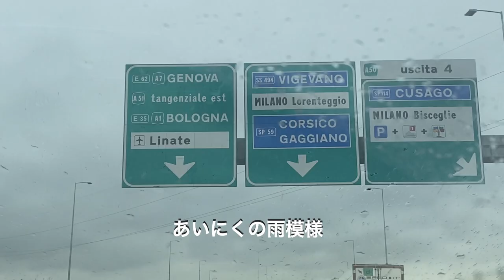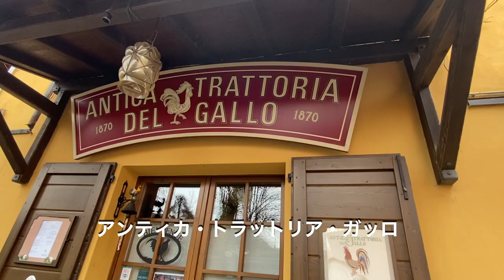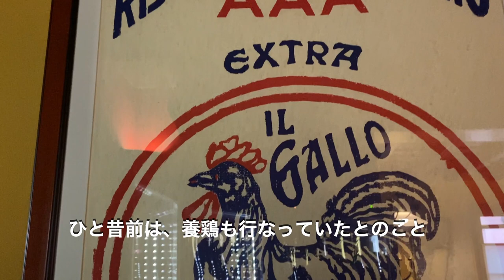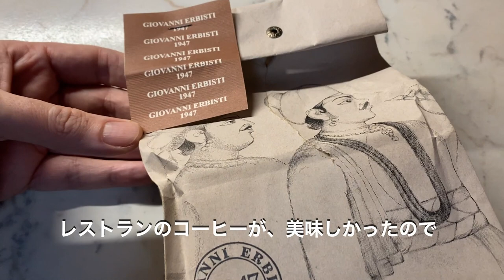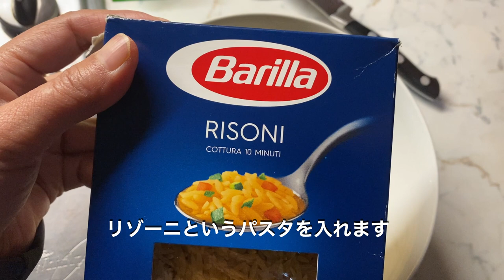(SUB)北イタリア暮らし🇮🇹 | 田舎 | のんびり散策 | 人気レストランでランチ|ミラノ郊外 | 食卓 | 海外生活vlog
北イタリア在住、海外生活Vlog。
今回は、今後色々投稿しますので、登録いただけると嬉しいです。